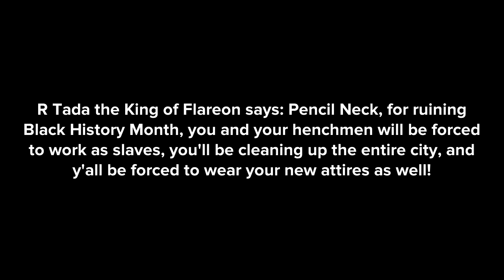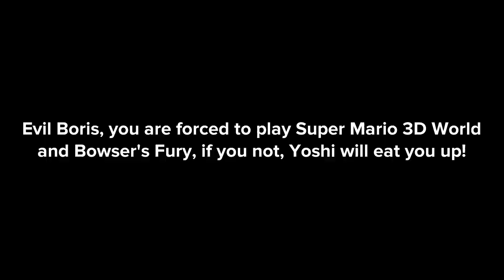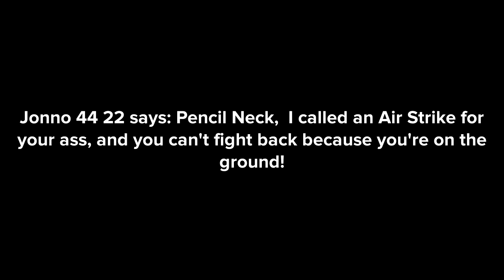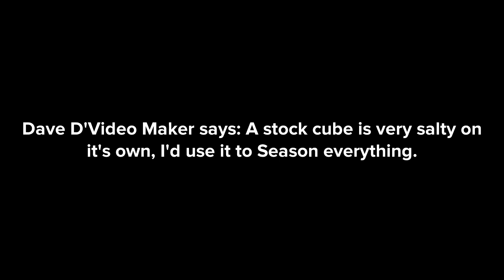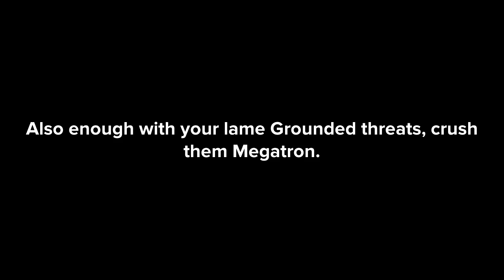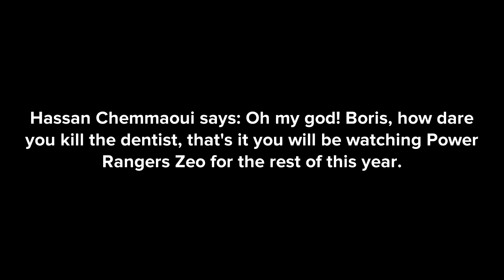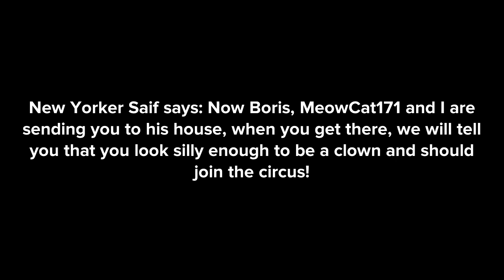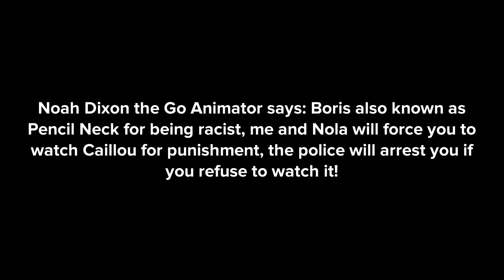Pencil Neck Reads Hate Comments #15: Another Day of Wasteland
Pencil Neck, and his henchmen have been forced to work for free. Afterwards, the cops came to take them to the Wasteland as their new homes. So they got what they deserved due to their consequence inducing wrongdoing actions.

Cast

01: Boris the "Pencil Neck" Teeth Guy
02: RTada the Ultra Flareon
03: Rosie the "Moldy Feet" Teeth Girl
04: Jebediah Brightman
05: Violy the "Hippo Face" Teeth Girl
06: Raven
07: Mason Velez (Me)
08: Mr. Bean
09: Sephiroth
10: Princess Rosalina
11: Megatron
12: New Yorker Saif
13: MeowCat171

Credits to: RTada the Ultra Flareon, Ah-Non Amkerd, LordRed 03, Mehdi Chemmaoui, Jonno 4422, Benjamin Lawson, Dave D'Video Maker, David the Rookinite Lover, Andrew Greiner, Nicholas Peberdy, Andrey, Loki is Cutie EST. 2003, Hassan Chemmaoui, BellHill Mayor, TheBFBGuyFan, New Yorker Saif, XenonStriker002, MeowCat171, Lorick2021TheGachaEditor, TOG&Danganronpa01, Noah Dixon the GoAnimator, and Funtime Clown * for submitting last week's episode.

Midway/Warner Bros. Games, and Avalanche Software for the Lin Kuei Temple BGM from Mortal Kombat Mythologies: Sub-Zero on N64/PS1.

DHX Media for the characters of Boris, and Rosie from the show Caillou.

Konami for the Secret Basements 1 BGM from Mission Impossible on NES.

Sony Interactive Entertainment, and 989 Studios for the character of Jebediah Brightman from the Cyber Strike franchise.

Andrew Orozco for his original character of Violy Anderson.

Warner Bros. Pictures, and DC Comics for the character of Raven from the Teen Titans franchise.

Namco for the Very Hard BGM from Point Blank 1 on ARC/PS1.

Acclaim for the Arkham Asylum, and Gotham Bank BGM's from Batman Forever on SNES.

Rowan Atkinson, Richard Curtis, Tiger Aspect Productions, and Universal Studios for the character of Mr. Bean from the Mr. Bean franchise.

Square Enix for the character of Sephiroth from the Final Fantasy franchise.

Nintendo for the character of Princess Rosalina from the Super Mario franchise.

Titus for the Ride Stage BGM from Superman 64 on Nintendo 64.

Hasbro, Paramount, and Viacom for the character of Megatron from the Transformers franchise.

And various companies for random sound effects.

* = I'm sorry that I didn't add your comment there, but thank you for the compliment.